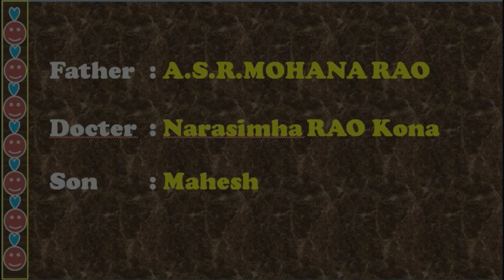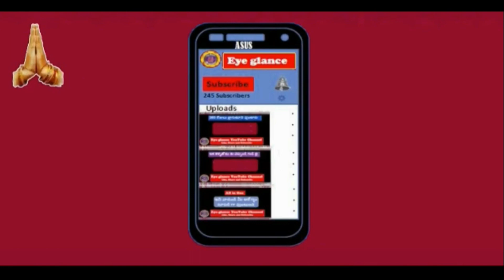My dad my hero Short Movie||SVJ Creative Studios||A.S.R.MOHANA RAO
About: all about comedy jokes in Telugu, new videos will be posted regularly
About:
It is about love and affection between father and son. And how children are riding motorcycles and meet with an accident. It is message oriented Telugu short movie
Tollywood latest movie news in Telugu
Cast:
A.S.R.MOHANA RAO,
Narasimha Rao Kona,
Mahes

Story
Narsimha Rao Kona
Dialogues
A.S.R.MOHANA RAO
Narasimha Rao Kona
Screenplay,Editing,DOP and Direction
A.S.R.MOHANA RAO

PRODUCED BY SVJ CREATIVE STUDIOS
Presented by Eye Glance YouTube Channel